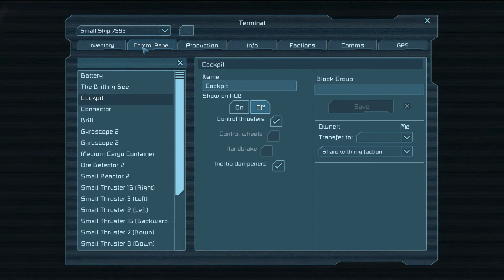Space Engineers - S1 E23 - Oh Shit!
Whats up guys, and welcome to our first season of Space Engineers.
This is a game that Ive wanted to play for some time now, and Ive finally got the perfect crew together to join me.
So join use whilst we try and dominate the universe, and get stuck in frustrating doors xD